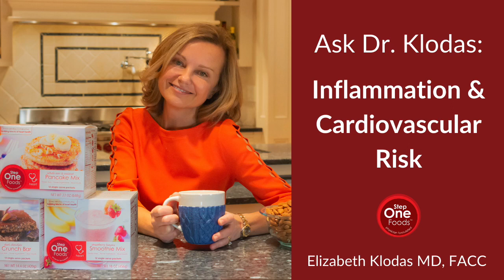Inflammation and Cardiovascular Risk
Dr. Klodas answers a customer's question about inflammation and cardiovascular risk. She shares what you should know and what you can do to improve your health.